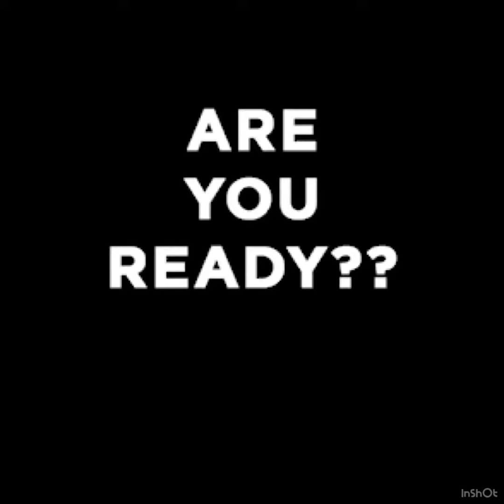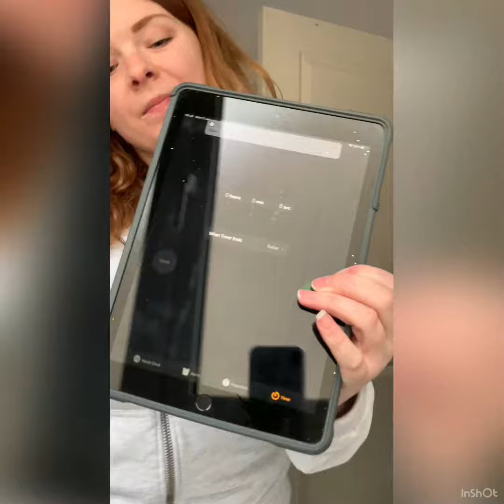Home Learning - PD - Week 3 - My Care and Independence